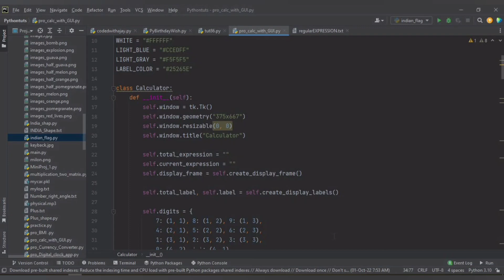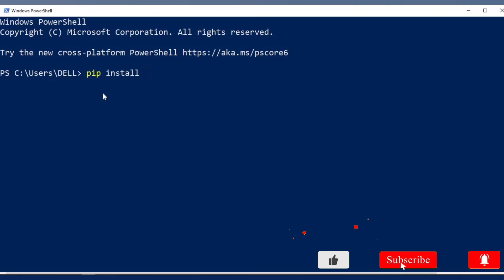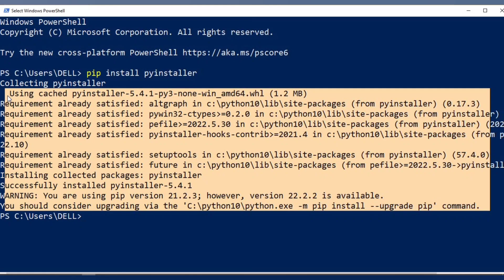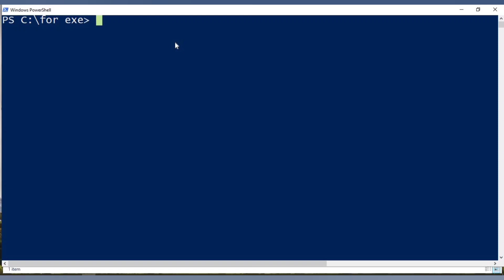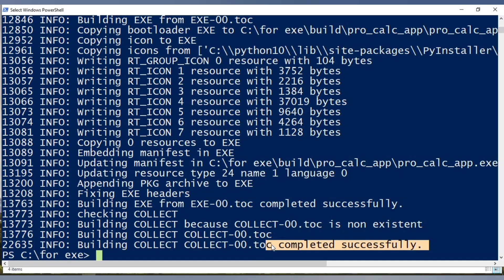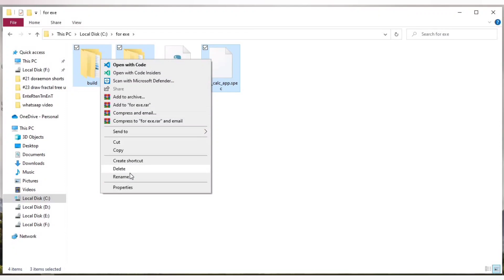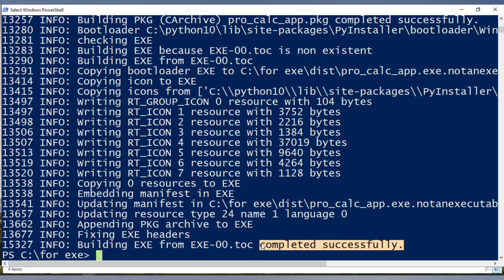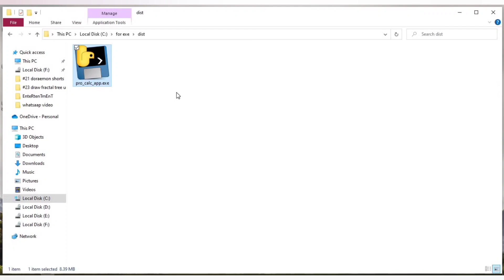Converting .py to .exe | Python Tutorials For Absolute Beginners In Hindi #87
[ learn Python and Machine Learning Common Concept  ] for Best Practice( Python Tutorials For Absolute Beginners In Hindi #87)  because every programmers need to understand basic things, More Practice and It's very important So learn Basic to Advance every technology or programming languages...

Convert a .py to .exe in windows. Converting python files to executable's is fairly simple and we do this using pyinstaller. This method will work for one file or for multiple files that require dependencies such as images or other modules.

Best Videos for learn Programming language's in Hindi :-

[ Play List ] Printing Stars in Numeric Shape | 0 to 9 | Python Tutorials | Pattern Programs | Pattern Programming -